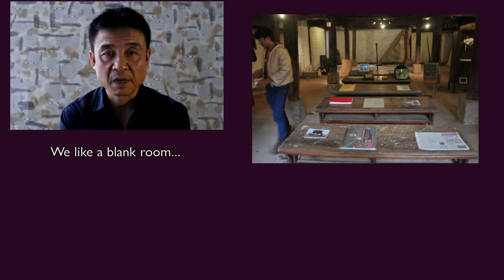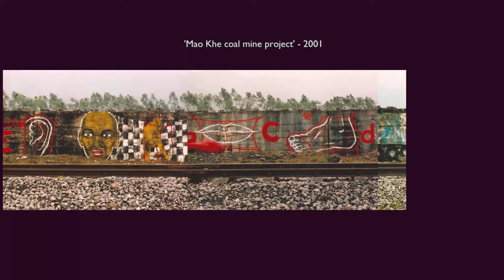2014 Prince Claus Laureate Tran Luong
Tran Luong (1960, Hanoi) is a performance and visual artist, independent curator and major figure in creating space for critical contemporary art in North Vietnam. Among the first local artists to experiment with performance and video, his artwork is grounded in local experience. Challenging socio-political legacies and policies that repress individual expression, his work offers moving reflections on the impact of ideology on the body, particularly the internalisation of political repression at a young age, in works such as Lap Loe (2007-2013).

Active in making opportunities for artists, Tran co-founded the Gang of Five (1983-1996), which organised monthly exhibitions in alternative spaces. In 1998, he cofounded Nha San Studio, the country’s first, artist-led, experimental art space, and curated the majority of its exhibitions in the initial four years. Founding director of the national Hanoi Contemporary Art Centre in 2000, he resigned in 2003 in protest at government corruption. Committed to taking art to the people to generate debate on ways of living, his collaborative projects include the Mao Khe Art Project, involving workshops with a rural mine-workers’ community, and On the Banks of Red River, presenting interactive performance in an impoverished area of Hanoi.

A generous mentor of youth and curator of exhibitions locally and abroad, Tran Luong goes beyond normal curatorship. He encourages performers to push the boundaries, negotiates censorship with the authorities, creates exchanges and collaborations between North and South Vietnam and with other countries in the region, brings diasporan artists back and hosts international artists.

Tran Luong is awarded for his moving artworks that critique repression, emphasise human resilience and empower the individual through personal action and self-reflection; for his dedicated energy in developing spaces, initiatives, networks and communities for performance and video arts in Vietnam and regionally; for supporting alternative visions in a context of censorship and conformity; and for his commitment to freedom of expression, international dialogue, community enrichment and nurturing younger generations.